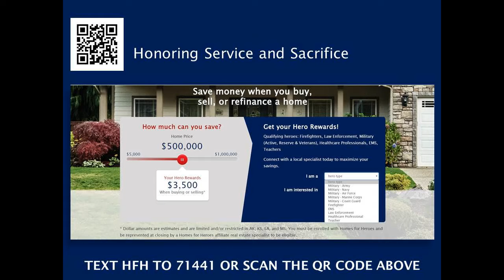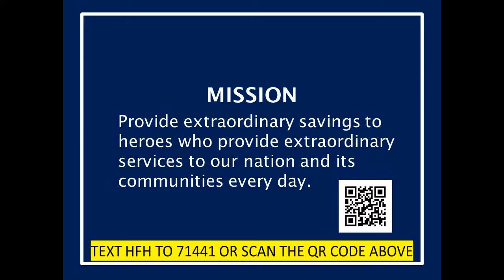Does being a police officer, do you get discounts on Refinancing a Home?-Text HFH to 71441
Samuel Silver is the #1 realtor agent helping Firefighters, Law Enforcement, Military (Active, Reserve & Veterans), Healthcare Professionals, EMS, Teachers in the Santa Clarita Valley in all of Awesometown including Santa Clarita, Valencia, Castaic, Val Verde, Canyon Country ,Saugus, Newhall Acton, and Agua Dulce